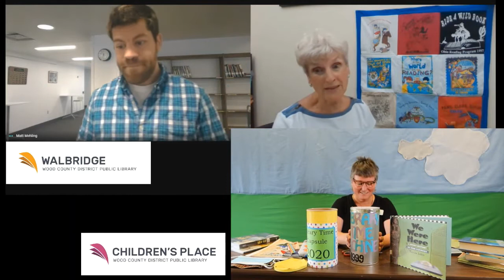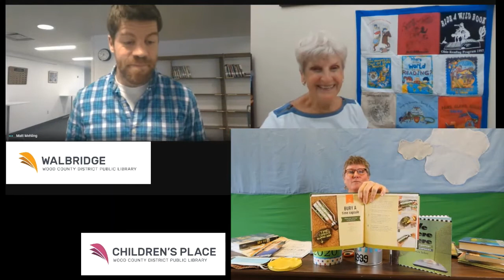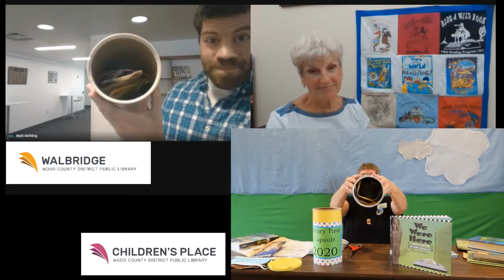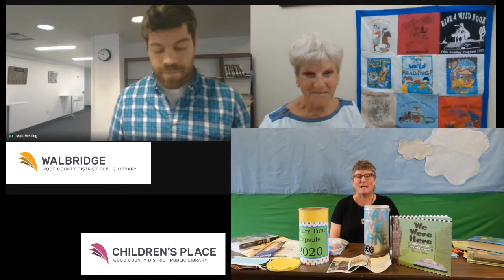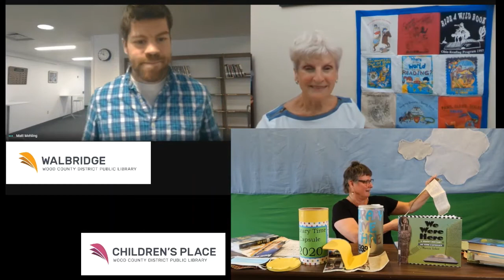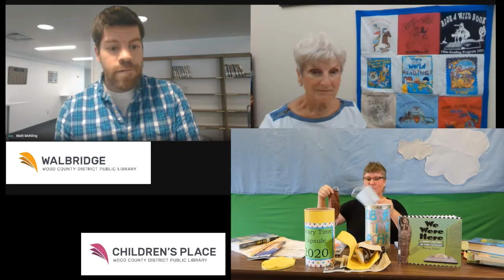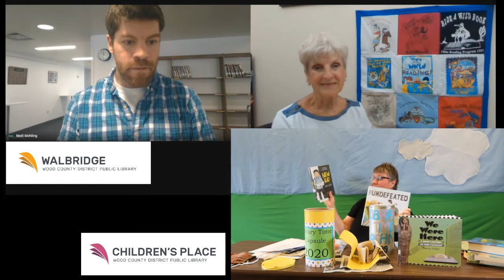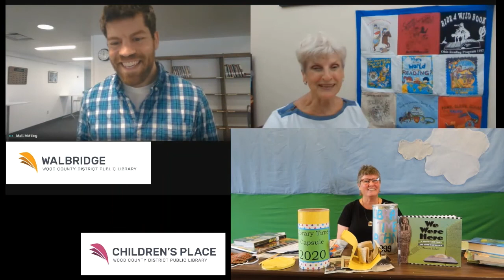WCDPL Opens a Time Capsule from 1999!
WCDPL librarians Maria and Matt join retired WCDPL librarian Kathy East to open a Time Capsule sealed during the Summer Reading Program of 1999!